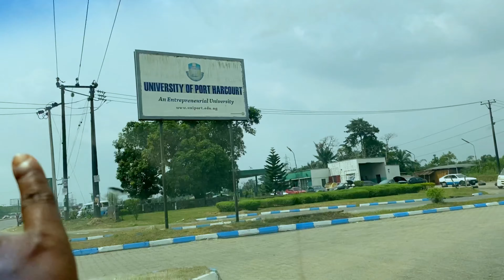SEE WHAT PORT HARCOURT CITY NIGERIA LOOKS LIKE IN 2021#2 ||Airport road, Uniport, CHOBA ||VLOG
Please

You can learn how to start and grow your YouTube channel with my YouTube tips and tricks playlist👇🏽

Watch and enjoy my vlogs here👇🏽

This link 👇🏽 will take you to all the fun content I put out for just you😊 Trust me, it’s a whole party in here👇🏽

THANK Y’ALL FOR SUPPORTING Me!

If you got to the end of this box, you’re the one I’ve been sending kisses to at the end of my videos 😘😉 Thank you!